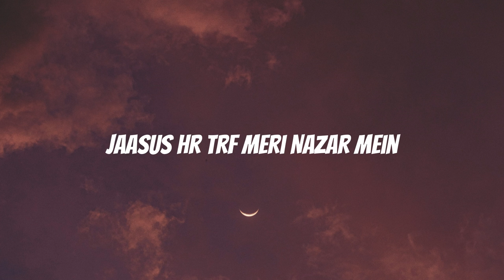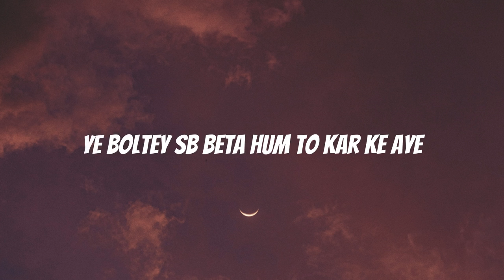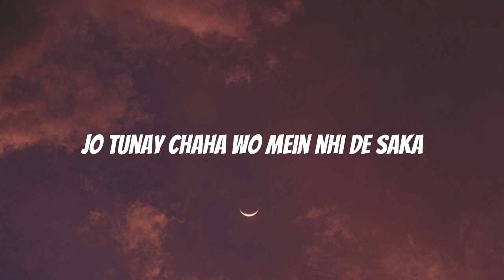Nabeel Akbar - Deathwish Intro | LYRICS || Beef It || Prod. Sami Amiri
Written & Performed by Nabeel Akbar
Music Produced/Mix/Mastered by Sami Amiri

Coverart by Haider Raza

Coming soon on Spotify and all digital platforms.

Lyrics:

Jadu mere haath mein ye uper Se
Jaasus hr trf Meri Nazar mein
Qamar p samaan bol mjhe han Khan
Para Taabut tayyar seedha qbr mein
Laakh Buray mgr baat se nhi mukartey
Daaku bolein log jb hum guzartey
Masla kharaab h asla sharaab h
Garam dimaagh pr larkey nhi sudhrtey
Suntey nhi Kisi ki matha jb ghoome ye
Dekhe mgr saalay dartay wo choone se
Miley na body  kr daalay khoon ese
Ja beta daddy ke ja k Tu moo me le
Hojayena zaya kahin haathon se Tu mere
Khulega fire  marega Tu bete
Daalun kia 6 ki 6 andar ye bheje mein
Lejaiyo rkh kr Tu Chaati pr pese ye
Rakhte nhi Saath Jo bikjaatey bhrwe
10 peti ka inaam mere sar pe
Lene paray mjhe bail keliye qarzay
2 dafa jhele meine jaanleva humley
teesri dafa keliye khara hun mein kbse
Bus ek darta mein Rab se
Kisi ka nhi khof or Dil mein hum rkhte
Ginay chunay log wohi Saath Leke chalte
Jese Malcom mein azaadi keliye Jang h
Yaar mere karein saaray aadhay tede dhande
Black Mera rang mjhe police tng kare

Kare chaan been jese paas mere bomb parey
Bakhtarband Leke kharay aagay rastay mein
Licensed gun Mera lund aakay patlay ye
Protection apan Saath Leke chale
Don't trust anyone 2pac jese lare
Westside rid or die
southside Paaji dawood Bhai
Ek call pe hilaade Mumbai
Karachi se cali se bajay Dubai
Rajay ki Gali bhi derhi gawahi
Ke Meri koi takkar ka milega nhi
Akbar ko Pyaar mgr rupey ka nhi
marjayega pr kbhi jhukega nhi
Wo Kisi ke kehne pe rukega nhi
yeboltey sb beta hum tw kr ke aye
Aag lagaye petrol jese Bhar k laye
Sab jalaye control koi kar na paye
Zalzalaye jese esi bhagdar machaye
Dil bara h Pyar mein wo sb lutaye
Kharcha lae Bina baap beta Ghar chalaye
Kaamiyaabi keliye peeche kare Maa duaein
Ae Khuda mjhe bus tera aasra h
Dil ka haal mera kia Tu hi Jaanta h
Paida nhi hua leke sonay ka chamach
Par sitaara kabhi nhi kho sakta chamak
Jiski jitni likhi usko utni dikhi
Paregi sar pe tw ajayega samajh
Maaray jaatay shayad hum bhi balli jese
Poori karte phir tum meri kami kese
Usi zameen me se, usi gali mein se
Fighting for freedom Muhammad Ali jese
Wo bhi din hotay the umar me chotay the
Har qadam pe hamain miltey sirf dhokay the
Khwabon ki doron mein sapnay pirotay the
Kandhay pe jokhay ke sar rakh kr rotay the
Lagta tha or aagay chal na sakenge
Tb nhi ruke saalay ab kia rukenge
maara bhi jaaon ab tw mjhe gham nhi
main na rahun par ye gaanay rahenge
baatein kahenge jo mein nhi kehsaka
par dil mein chupaake bhi mein nhi rehsaka
ghamon k maare hum maaf karna jaaneman jo tunay chaha wo mein nhi desaka
hotay nhi maslay ye khuddi theek
sikhaata nhi koi tw khuddi seekh
minute mein logon k rang ye dikhadeta
Paisa hai bari ye kutti cheez
khaata goli shayad mein bhi seenay par
aatay yaad aksar pal wo beetey kal
unstopable unbeatable
underrated par me undefeatable
Aya Jo bhi raastay mein hoga zimmedaar khud
Hum tw mawali wesei rehte puri Raat bhut
Sanki mein jese huay maaf mjhe saath khoon
baap ko nhi aake tu sikha beta qaanoon
tu aake nhi Karachi mein ukhad skta jhaant mera
usse tu pooch mera jiska tu naam lera
Parwa nhi mjhe jo bhi ho mere khilaaf mene
dab dena kora tanu saariya nu maardena